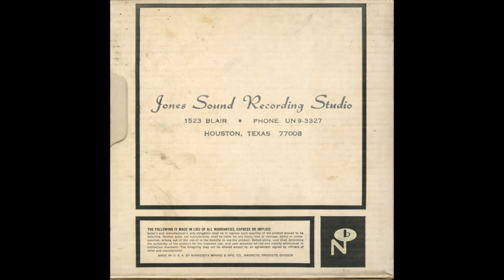"I Hate To See The Sun Go Down" (Artist Unknown)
The first discovery from our massive Jones Studio tape haul yielded this previously unissued Andre Williams production by an unknown Houston singer.